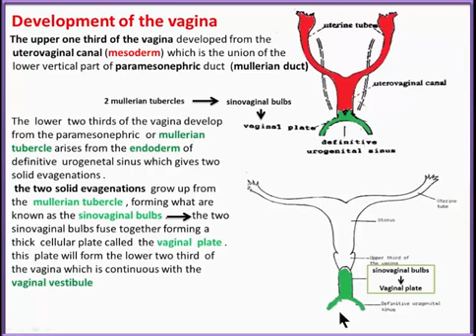Urogenital System 17 Development of the vagina